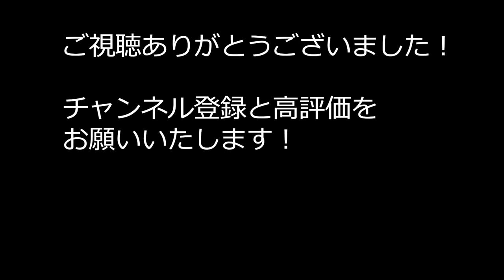【ジュビロ磐田】古川陽介 待望のJ1デビュー戦 全タッチ集 2022.4.2【vs柏レイソル】古川陽介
停滞していたジュビロの攻撃を活性化した印象がありました。頑張れ！

今シーズンからジュビロ磐田に加入したMF古川陽介は、3月2日のルヴァン杯・湘南戦に後半32分から出場しプロデビュー、その後ルヴァン杯2試合での出場を経験し、敵地での柏レイソル戦でリーグ戦で初のメンバー入り。すると、2点のビハインドで迎えた後半21分、MF小川大貴と交代し、J1デビューを飾った。

　ファーストプレーでドリブルを仕掛けてCKを獲得するなどらしさを見せると、41分にはMF大森晃太郎の落としを受けて左サイドからカットインして右足でシュート。ボールに勢いがなくGKの手におさまったが、存在感を放った。大森からのパスは、左サイドから中に入ってスペースでボールを受ける動きを見せた。

「前だったら晃太郎くんにボールが入ったときに直線的に動いていたんですけど、相手の裏を1回とってフリーになってゴール前に入れたのは、プロになってから考えて成長したというのはある」

　高校選手権ではまずボールを受けてからドリブルで仕掛けるプレーが多かった印象だが、プロになってボールを受ける動きも工夫をしているという。「あそこで決めきれる選手になっていけば、もっとビッグになっていけると思う」とさらなるレベルアップを見据える。

「ルヴァンは出たんですけど、(J1は)また違う雰囲気で、観客の方も多かったですし、プレースピードとかもレベルが高かったですし、こういう舞台でもっと結果を出していける選手になっていきたい」

　背番号31のルーキーは、結果を求める。

(取材・文　奥山典幸)